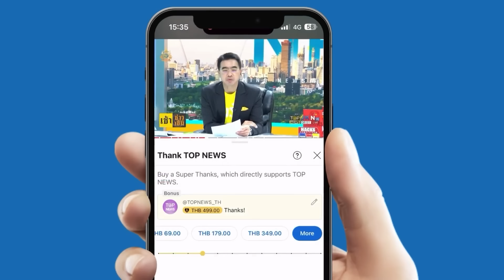"ไผ่ ลิกค์" เปิดเส้นทาง "เทวดา ส." ตัวการทำพลังประชารัฐแตก ร้าวถึง "ธรรมนัส" น้อยใจลุงไม่ใช้งาน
"ไผ่ ลิกค์" เปิดเส้นทาง "เทวดา ส." ตัวการทำพลังประชารัฐแตก ร้าวถึง "ธรรมนัส" น้อยใจลุงไม่ใช้งาน หูเบาให้ค่าเด็กหลังครัว